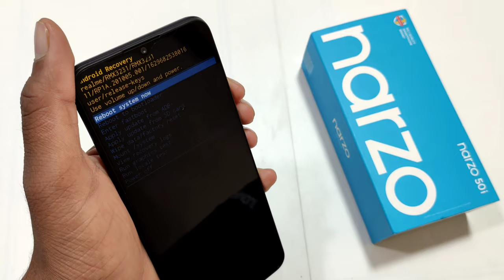Realme Narzo 50i Hard Reset | Realme RMX3231 Pattern Lock Remove